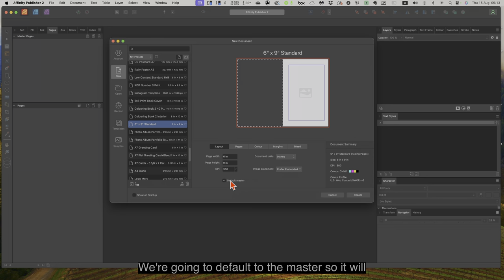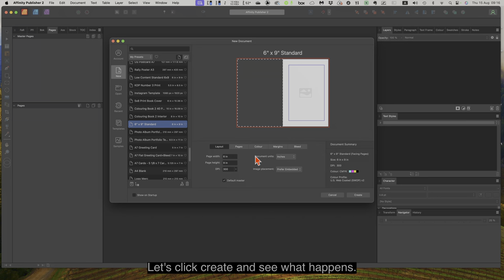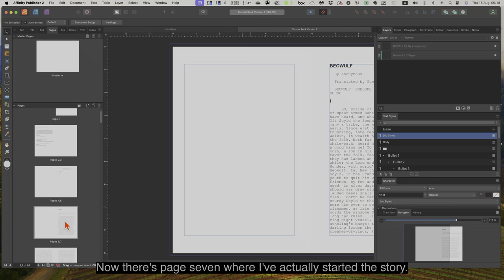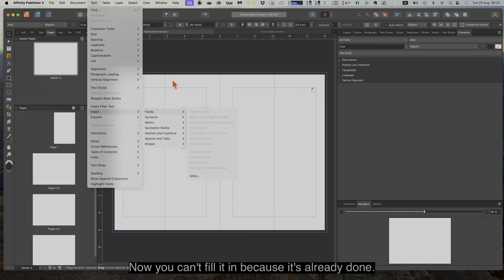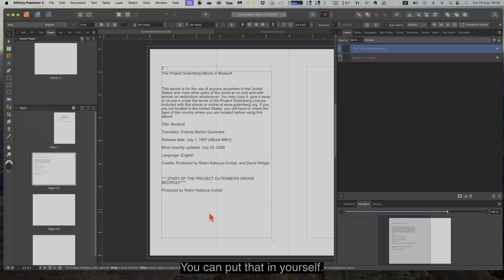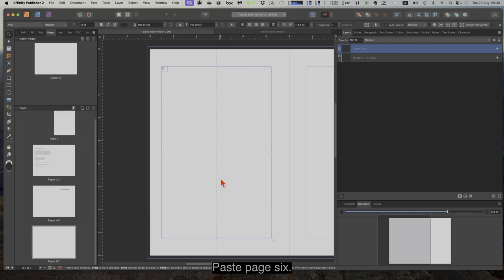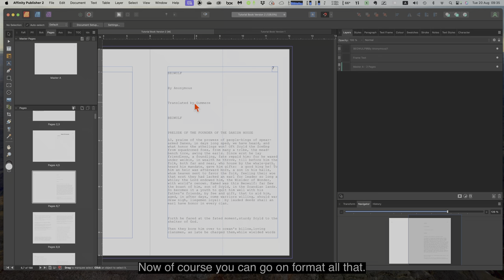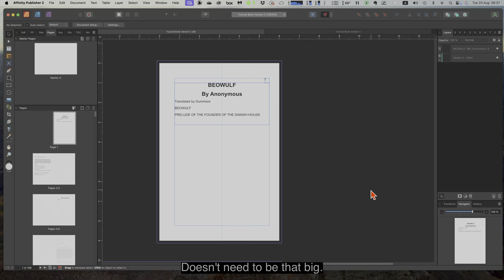Creating A Standard Size Book in Affinity Publisher V2 Based On 6x9 Inches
Introduction to Creating a Standard Size Book in Affinity Publisher V2
Affinity Publisher V2 is a powerful and user-friendly tool for designing professional-quality publications, including books. Whether you're working on a novel, textbook, or photo book, understanding how to create a standard size book is crucial for both print and digital publishing. This guide will walk you through the essentials of setting up your document, selecting the appropriate size, formatting your layout, and preparing your project for print or export.

In this introduction, we'll explore the core concepts and features of Affinity Publisher V2 that make it ideal for book design, including how to set custom page sizes, work with margins, and manage typographical elements like headers, footers, and page numbers. By the end, you'll be equipped with the foundational knowledge to begin crafting a beautifully formatted, professional book.

1. **Comprehensive Tutorials:** Gain access to in-depth tutorials that cater to users of all skill levels. Whether you're a beginner looking to grasp the basics or an advanced user seeking advanced techniques, our tutorials cover a spectrum of topics, ensuring you're equipped with the knowledge to unleash the full potential of Affinity software.

2. **Workflow Efficiency:** Learn time-saving tips and tricks that streamline your workflow. Our channel is dedicated to enhancing your efficiency in using Affinity Photo, Affinity Designer, and Affinity Publisher, helping you achieve professional results with less effort.

3. **Desktop and iPad Integration:** Explore the versatility of Affinity software seamlessly across both desktop and iPad platforms. We guide you through the intricacies of utilizing these applications on various devices, enabling you to create, edit, and design on the go.

4. **Inspiration Galore:** Immerse yourself in a world of creative inspiration. Our channel showcases stunning designs, innovative projects, and captivating artwork created with Affinity tools. Be inspired by the possibilities and ignite your own creativity.

5. **Community Interaction:** Join a vibrant community of Affinity enthusiasts.

6. **Exclusive Updates:** Stay ahead of the curve with the latest updates, features, and releases from Affinity. We keep you informed about the newest functionalities and improvements, ensuring you're always at the forefront of what Affinity software has to offer.

7. **Engaging Live Sessions:** Participate in live Q&A sessions, workshops, and community events. Our channel goes beyond pre-recorded tutorials, offering you the chance to interact directly with experts and fellow users, enhancing your learning experience.